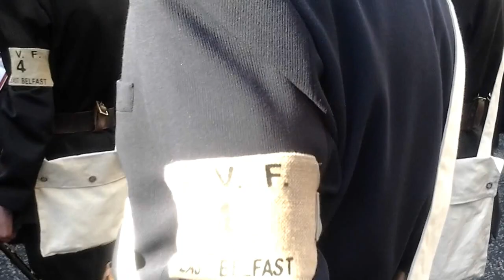UNIONISTS MUSTER 29TH 9TH 2012 BELFAST CITY HALL